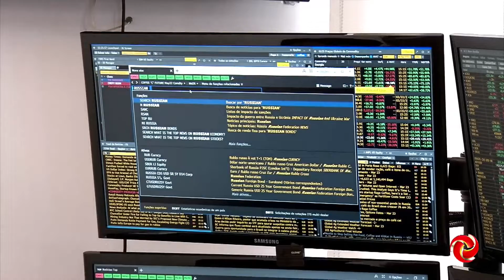Análise de mercado com Lúcio Caldeira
ANÁLISE DE MERCADO COM LÚCIO CALDEIRA | O especialista Lúcio Caldeira traz a análise de mercado.